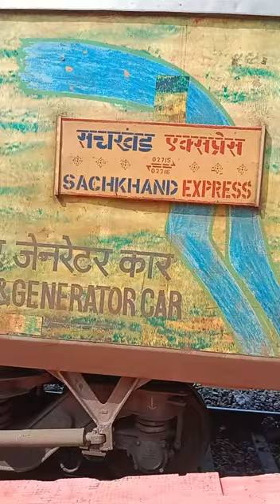12716 Sachkhand Express leaving Phagwara Junction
The 12715 / 12716 Sachkhand Express is Superfast train operated by Indian Railways on a daily basis between the cities of Huzur Sahib Nanded in Maharashtra to Amritsar in Punjab. This train links two famous Sikh shrines. The train is named after Sachkhand Sahib Gurudwara, situated in Nanded.
This train also links New Delhi, which is the capital of India, as well as the state capital of Madhya Pradesh, Bhopal to Nanded, Parbhani, Jalna and Aurangabad of the Marathwada Region of Maharashtra.